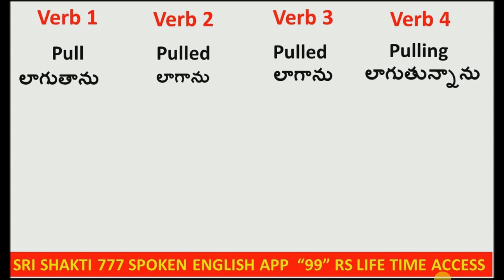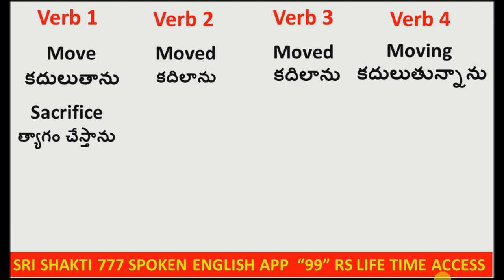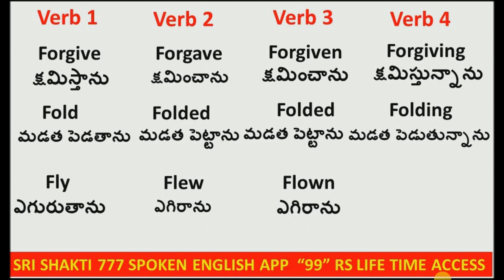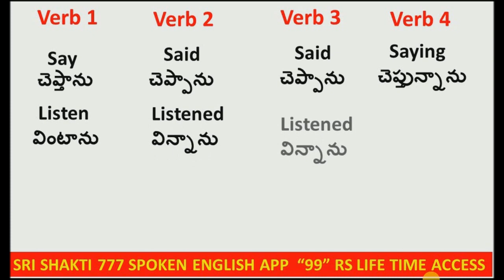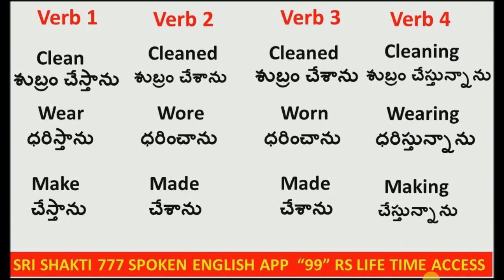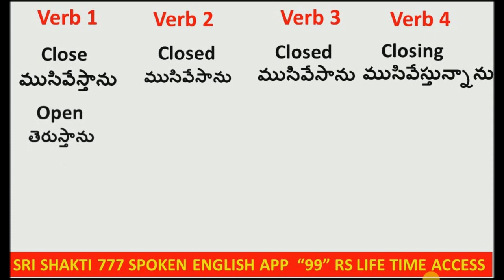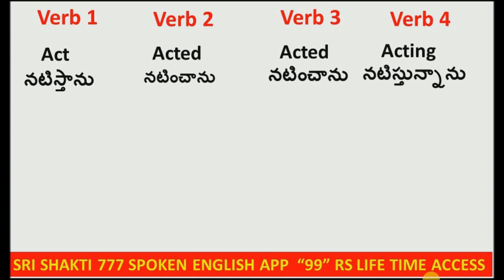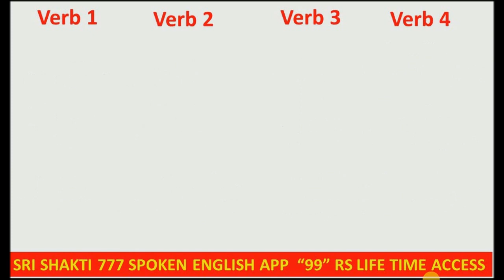"Learn Daily Use Verb Forms with Telugu Meanings | VerbsInTelugu Explained"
In this comprehensive video, we delve into the world of daily use verb forms with Telugu meanings. Enhance your language skills and broaden your vocabulary as we explore different verb forms commonly used in day-to-day conversations. Our expert instructors provide clear explanations and examples to help you grasp the concepts effortlessly.

From basic tenses like present, past, and future, to more complex verb forms such as continuous, perfect, and perfect continuous, we cover it all. You'll gain a solid understanding of how to appropriately use these verb forms in Telugu, making your communication more accurate and effective.

Learning these verb forms not only improves your language proficiency but also boosts your confidence in speaking Telugu. Whether you are a beginner or looking to brush up on your verb skills, this video is perfect for you. Dive into this engaging lesson and unlock the secrets of daily verb forms in Telugu.

Join us now and start your journey towards mastering VerbsInTelugu! Don't miss the opportunity to enrich your language skills and become a more fluent Telugu speaker. Watch till the end for valuable tips and practical examples.